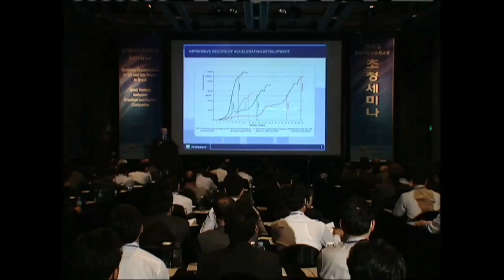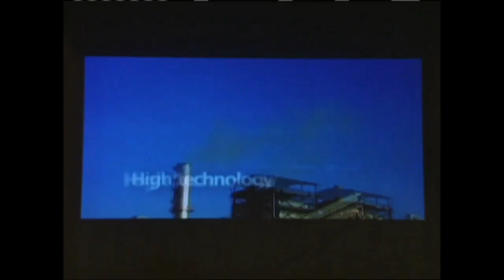Economy | Petrobras Investment Plan • 2009-04-20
Title: Brazilian Oil Company Talks Business with Korea
Program: arirang NEWS 1600
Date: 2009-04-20